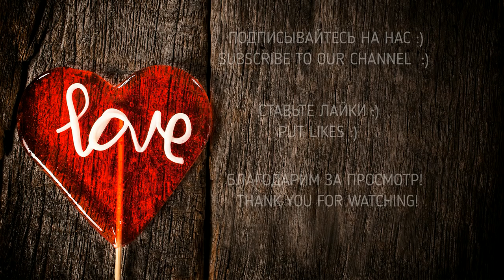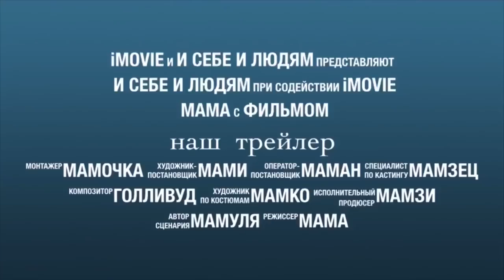Предметная подготовка и хореография гимнасток / Subject training and choreography of gymnasts